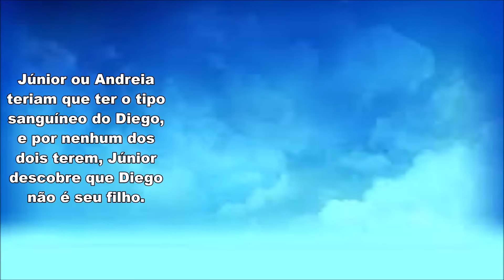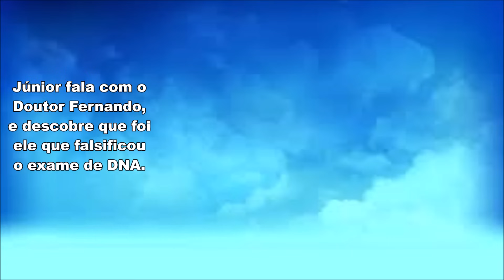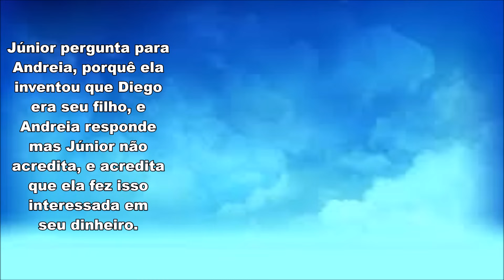Júnior Descobre Que Não é Pai do Diego | Chiquititas